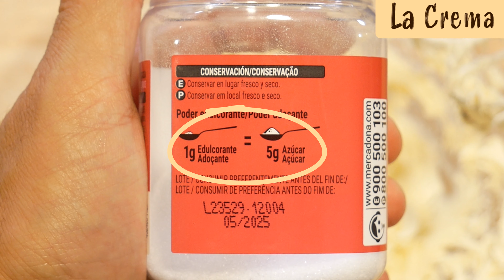🍰😋 Delicioso Postre SIN AZÚCAR en 3 Minutos ¡Te Sorprenderás!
En este video, te mostraré cómo preparar un delicioso postre sin azúcar en solo 3 minutos, ¡sin harina! Descubre una receta sencilla que encantará a tu paladar. Sorprende a tus amigos y familiares con esta opción saludable al estilo Golosolandia.

Ingredientes:
6 huevos L.
400 ml de leche (1 taza).
250 gr de queso mascarpone (1+1/4 tazas).
400 ml de nata o crema de leche (1 taza).
Edulcorante al gusto.

Sólo tienes que pinchar en este enlace ⬇️⬇️⬇️⬇️⬇️⬇️